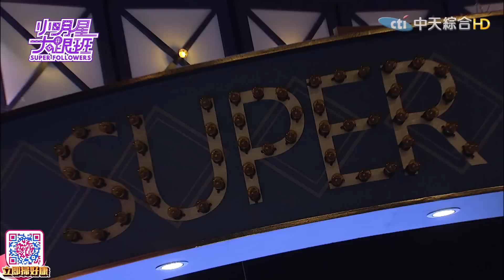2016.07.19小明星大跟班完整版 身材和實力成正比？！性感女神排位戰！！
演藝圈性感著稱的女星不少，幾乎人人都被媒體冠上了屬於自己的性感代號，而這些性感代號不只帶給女星們方便，同時也給了她們不少負面的消息，靠外表、賣弄身材、沒內涵等等的負面評語也隨之而來，但這些性感女星們真的是虛有其表而已嗎？我們這次找來了幾位曾獲得媒體封號的性感女星進行檢測，在一連串的考驗之下，誰能夠從中脫穎而出，成為貨真價實的性感皇后呢？

來賓：辜莞允、安苡愛、梁云菲、LaLa、雪碧；嘻小瓜